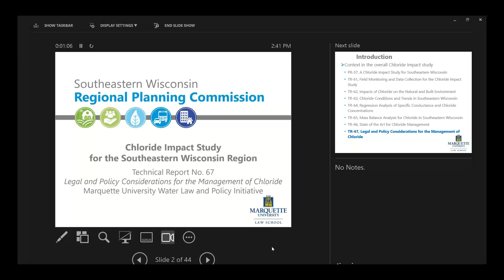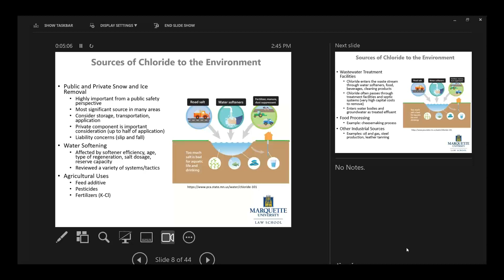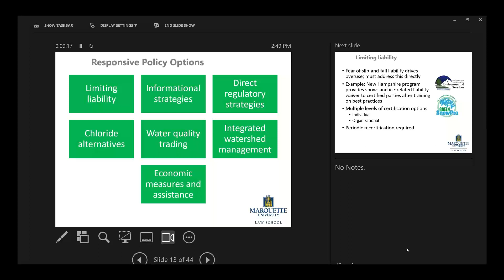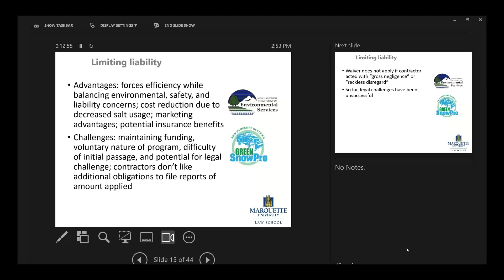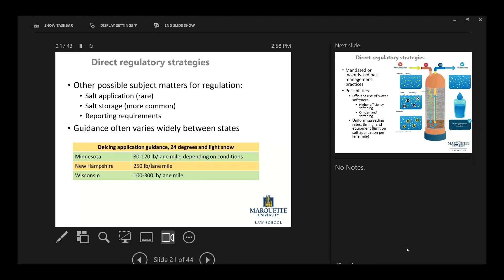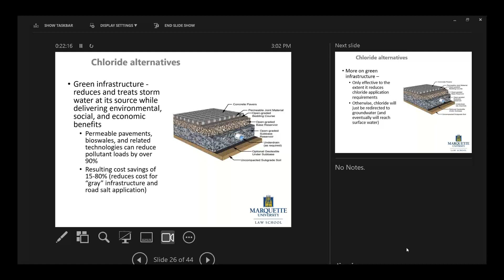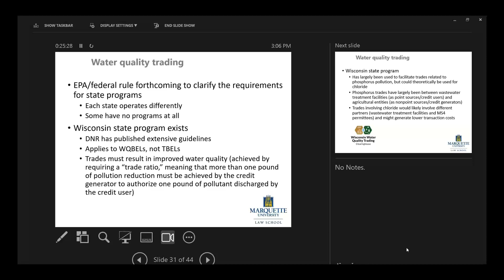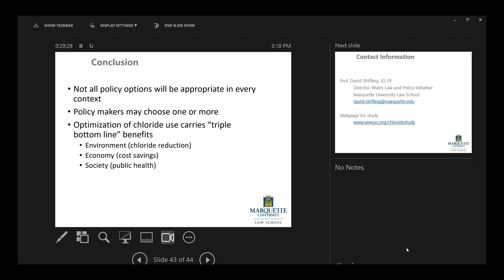Legal and Policy Strategies for Chloride Control - David Strifling - Marquette University Law School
Many scientific studies have examined the potential risks to human health and natural resources associated with excess chloride in the environment. Yet little, if any, of that work has been directed toward developing legal and policy strategies to address the chloride issue. Building on the framework of the Southeastern Wisconsin Regional Planning Commission's comprehensive Chloride Impact Study for the Southeastern Wisconsin Region, this presentation summarizes our report examining a menu of responsive legal and policy options available to decision-makers in the Region. These include limiting slip-and-fall liability, relying on direct regulatory authority such as the Clean Water Act or corresponding state regulations and municipal ordinances, disseminating relevant information to stakeholders and the public, using alternatives to chloride where feasible, leveraging new policy strategies such as water quality trading, investigating integrated watershed management across jurisdictions, and leveraging economic measures and assistance.

David Strifling is an Associate Professor at Marquette University Law School and serves as director of Marquette’s Water Law and Policy Initiative.